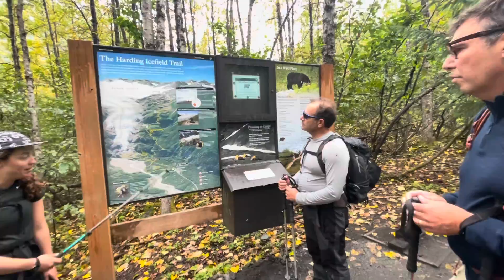Exit Glacier Hike - Seward, AK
In the town of Seward, Alaska, you can book a half day tour that takes you into Kenai Fjords National Park.  Once in the park, you'll hike through the forest and then suddenly it opens up to this giant glacier.  From here, you'll have to strap on your crampons to hike on Exit Glacier.  Just above is the Harding Ice Field.